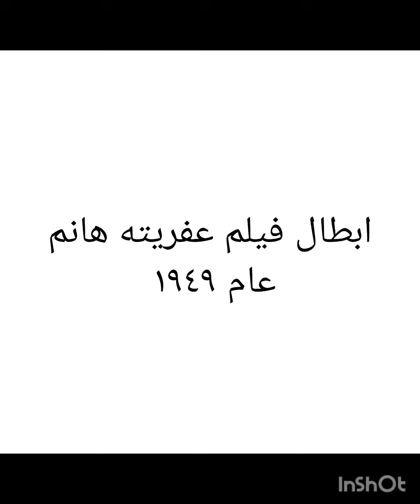٨ ديسمبر ٢٠٢٣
عفريته هانم هو فيلم رومانسي موسيقي كوميدي مصري عرض عام ١٩٤٩ من تأليف ابو السعود الابياري وإخراج هنري بركات بطوله فريد الاطرش ساميه جمال اسماعيل ياسين